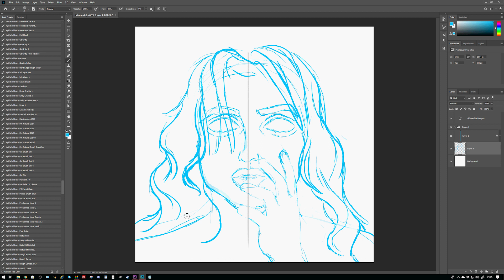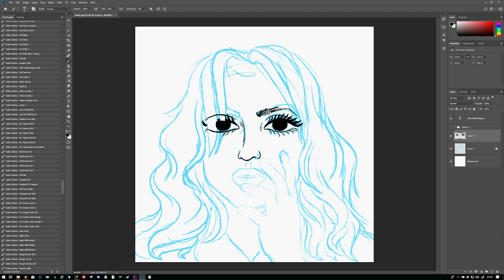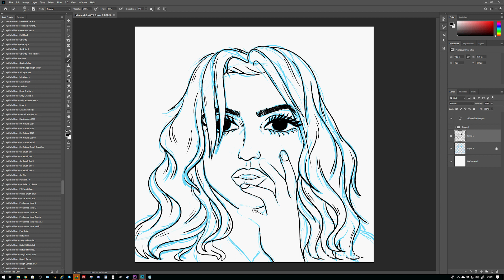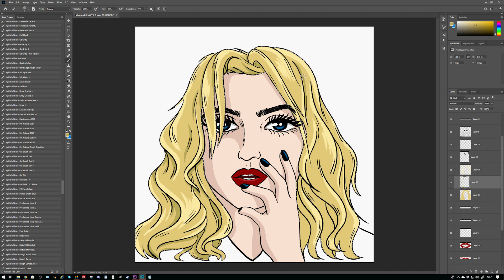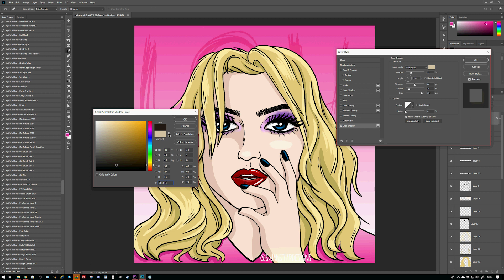Drawing my favourite YouTubers - HELEN ANDERSON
MY SETUP
★ Camera: Canon 700D / Canon G7X
★ Editing Software: Adobe CC Premier Pro
★ Digital Art Software: Adobe CC Illustrator / Photoshop
★ Intro and outro music: Uplifting piano by Roca Music

MY EQUIPMENT
★ WACOM 27QHD Cintiq Pen Display